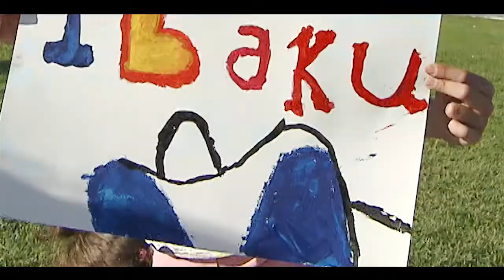Heydər Əliyev Mərkəzinin parkında uşaqlar üçün rəsm dərsi